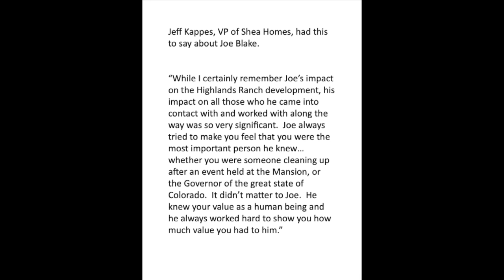Joe Blake Video Tribute HD 720p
Joe Blake was instrumental in getting the Highlands Ranch community started in the early 1980's in so many ways.  This video describes many of the important areas that Joe was involved in.